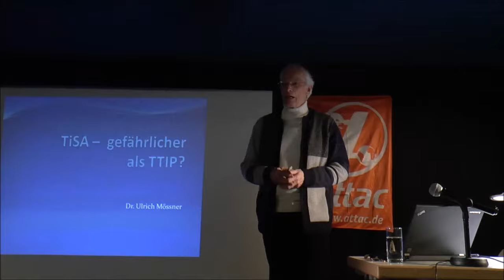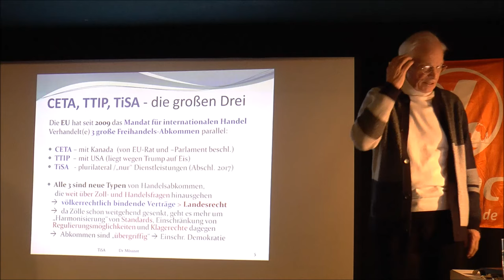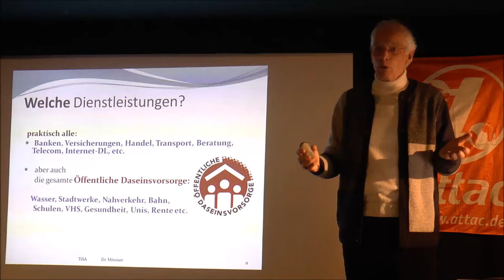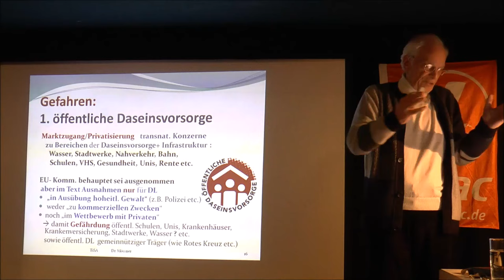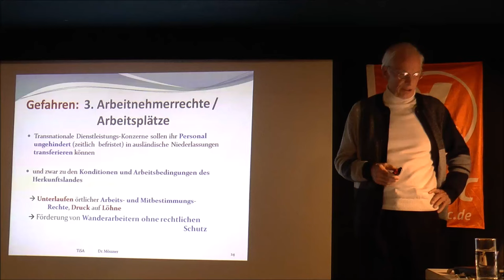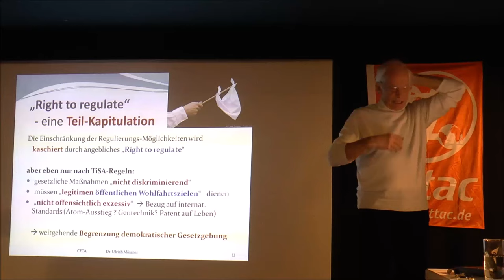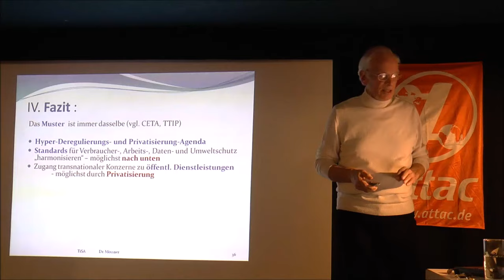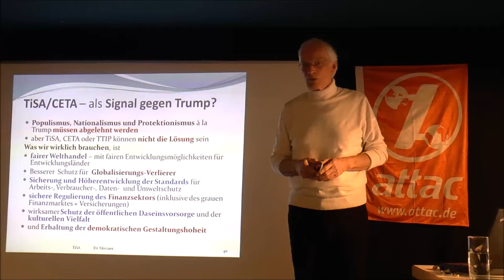TiSA – mächtiger und schlimmer als TTIP? - Dr. Ulrich Mössner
TiSA – Trade in Services Agreement – ist das derzeit größte Freihandelsabkommen weltweit. 50 Staaten beteiligen sich daran: die EU (mit 28 Staaten), sowie USA, Kanada, Japan und viele asiatische und lateinamerikanische Staaten. Verhandelt wird seit 2013 unter strengster Geheimhaltung. Daher kennt es noch niemand, obwohl es bereits demnächst zur Entscheidung ansteht. TiSA betrifft zwar "nur" Dienstleistungen, aber über 70% vom BIP sind ja mittlerweile Dienstleistungen: Banken, Versicherungen, Transport, Handel, Internet-Dienstleistungen sowie die öffentlichen Daseinsvorsorge, wie Wasser, ÖPNV, Bildung, Kultur. Alle sollen weiter dereguliert und ggf. privatisiert werden. Insofern könnte TiSA eine größere Auswirkung auf uns alle haben als TTIP.

Referent:
Dr. Ulrich Mössner, Buchautor „Das Ende der Gier – Nachhaltige Marktwirtschaft statt Turbo-Kapitalismus“, Lehrbeauftragter für VWL, Referent an Volkshochschulen